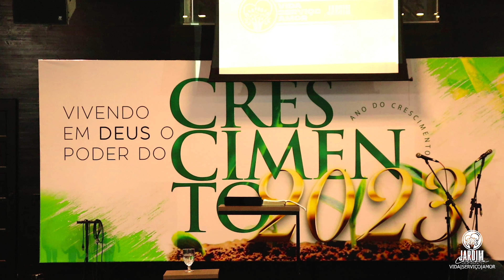MORIÀ A TIPOLOGIA DO CALVÁRIO || Pr Leonardo Henrique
Gênesis 22:1-14